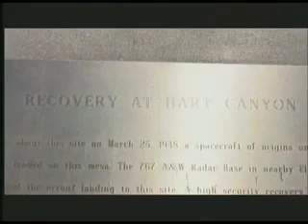1948 AZTEC New Mexico UFO crash documentary PART 4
On March 25, 1948, a UFO spacecraft of extraterrestrial origin crashed in a place called Aztec, New Mexico. Sixteen alien bodies were discovered dead inside. The alien bodies and all evidence of their spacecraft were soon transported by government officials to Wright Patterson Air force Base, where all traces of this event disappeared in secrecy--until now. This program documents the shocking facts around this disturbing mystery and includes interviews with leading UFO researchers, a walking tour of the crash site, a tour of the secret US radar station that tracked the UFO crash, and the story of an intensive government investigation into alien biology and extraterrestrial space technology.